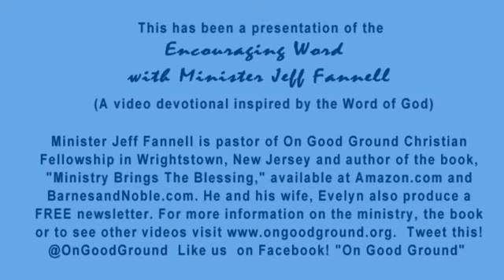STRENGTH TO ENDURE (Encouraging Word)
7/13 Strength to Endure (James 1:12) Sometimes things seem to get too hard for us and we want to give up.  A prayer that we will be able to endure the temptation to quit and receive the blessing of getting through it. The encouraging word and video devotional with Minister Jeff Fannell.